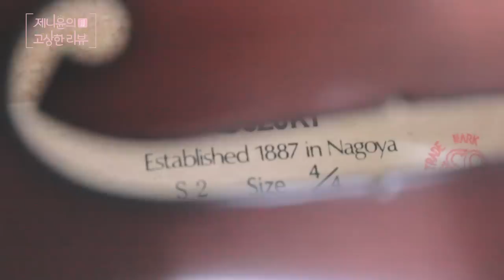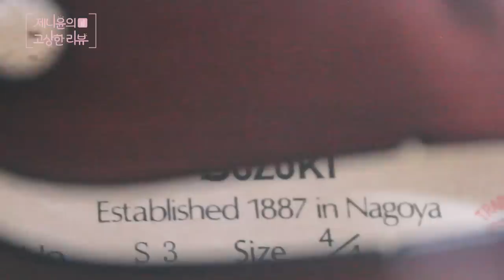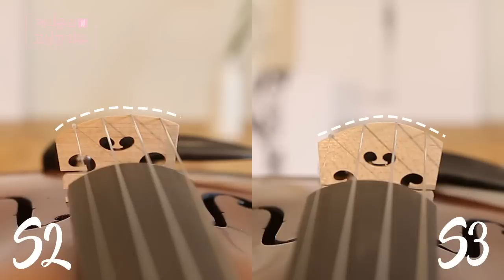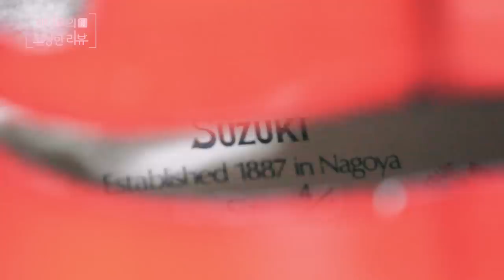따끈따끈한 신상 입문용 바이올린 리뷰! 스즈키바이올린 S2, S3, S4 / 제니윤의 고상한 리뷰 15편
제니 입니다.

오늘은 제니윤의 고상한 리뷰 15편!
따끈따끈한 신상 바이올린을 리뷰해보았습니다.

스즈키 바이올린은 스즈키 바이올린 교본으로 유명한 신이치 스즈키 선생님 가문의 역사가 깊은 바이올린 제조 회사인데요,

스즈키 바이올린이 한국에 론칭했다고 해서 잽싸게 입문용바이올린 3모델 S2, S3, S4를 리뷰했습니다.

참고용으로 재밌게 봐주세요. 감사합니다^^

(더 자세히 궁금하신분들은 포털 사이트 검색창에 스즈키 바이올린 S2 로 검색해주세요)